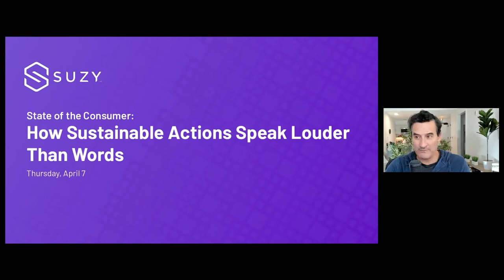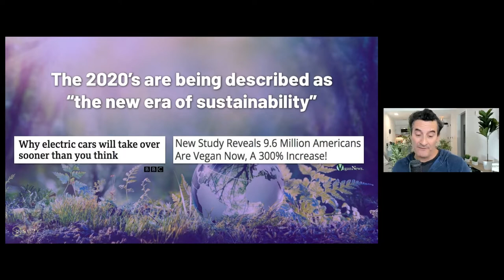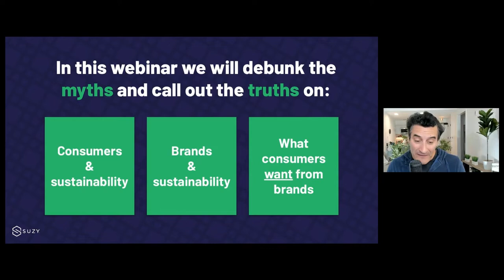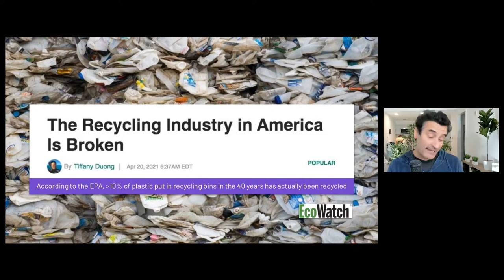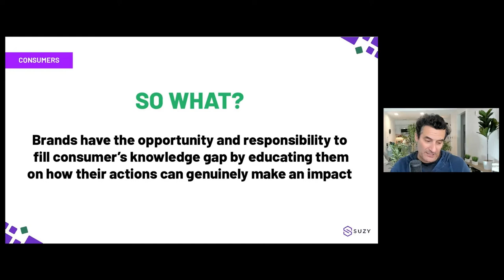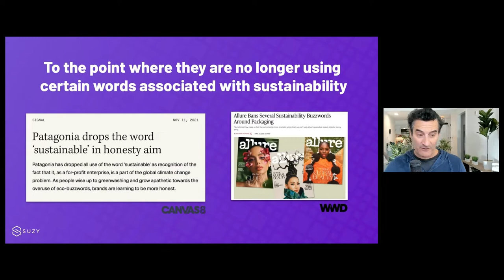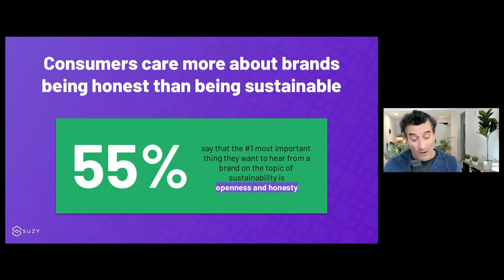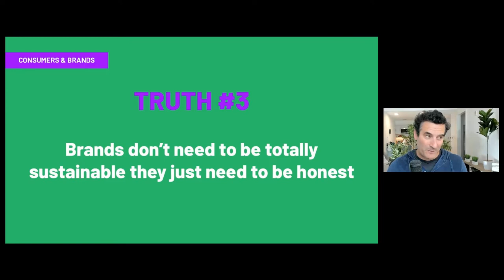State of the Consumer: How Sustainable Actions Speak Louder Than Words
When it comes to building a more sustainable future, brands and consumers have been more willing and able than ever before. But while sustainability may be at its peak of popularity, are brands and consumers taking enough action?

Join Suzy Founder & CEO Matt Britton for a webinar with Holly Caggiano, Distinguished Postdoctoral Fellow from the Andlinger Center for Energy and the Environment at Princeton University, Arshbir Ghuman, Director, Value Channel, Mars Wrigley, and Nickie Cashdollar, Sustainability Manager, AppHarvest. They’ll explore sustainability through this lens of “saying vs doing”— and unpack what consumers really want to see and hear from brands.